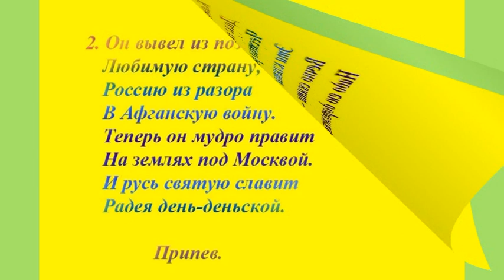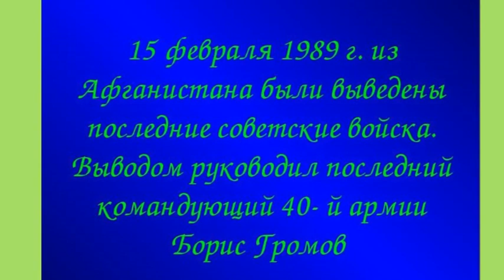04. Виктор Фурманов. Командарм (сл. Ивана Ерошенкова) (2,07 мин.)